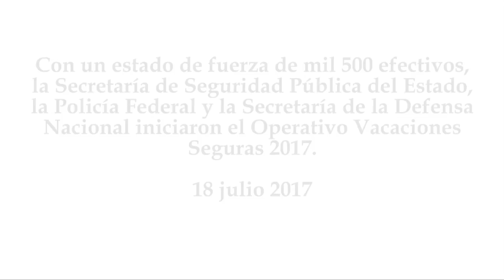Mil 500 efectivos vigilarán Puebla en Operativo Vacaciones 2017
Con un estado de fuerza de mil 500 efectivos, la Secretaría de Seguridad Pública del Estado, la Policía Federal y la Secretaría de la Defensa Nacional iniciaron el Operativo Vacaciones Seguras 2017.
18 julio 2017